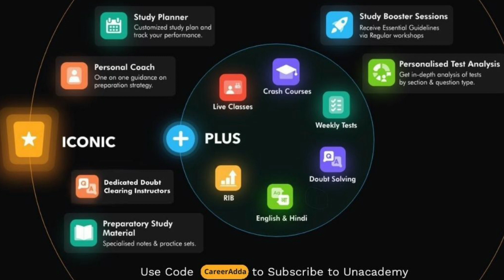B.Tech के बाद Apprentice करना चाहिए या नही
Use Code: CareerAdda
What is the plus subscription?
Plus subscription will give you access to all the courses by Top educators for your specified goal
Structured courses, live classes, regular doubt clearing sessions and regular quizzes will help you track your performance
Just not this you can enroll to as many courses as you want under a particular goal
Don't worry even if you miss live sessions you can see the recorded sessions of the same class
Not just this Unacademy launches its Iconic subscription where you will get Personal Coach
Study Planner & Bi-weekly Reviews
Dedicated Doubt Clearing Space
Personalized Test Analysis
Study Booster Sessions
Preparatory Study Material
Apart from all the this Unacademy offer a lot of free test series/special classes one among them is combat that takes place in every 14 days.

Is video me Maine aap sab logo ko yahe bataya hai ke b.tech ke baad apprentice karna chahiye ya nahe.